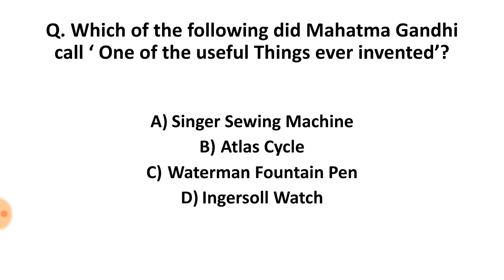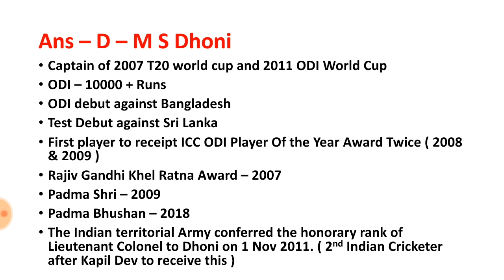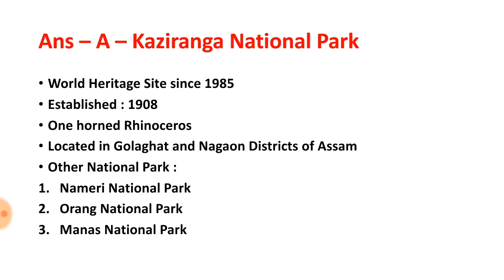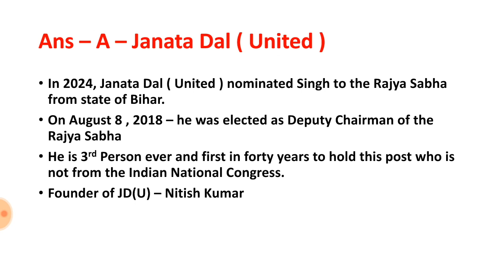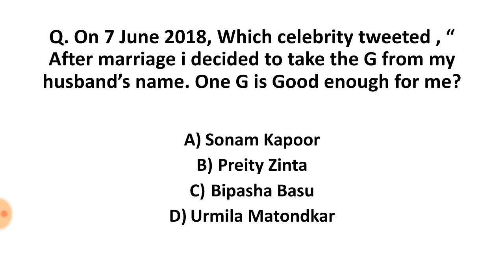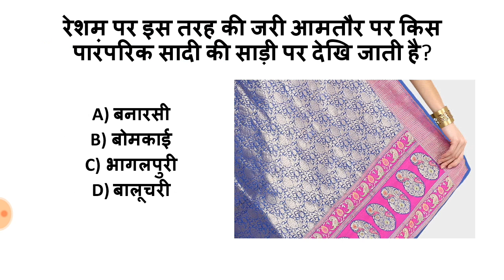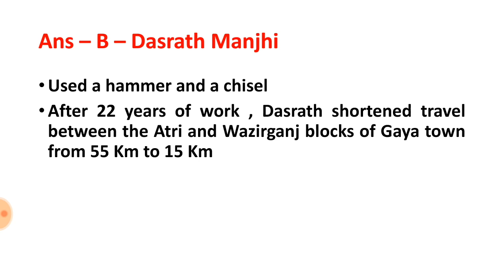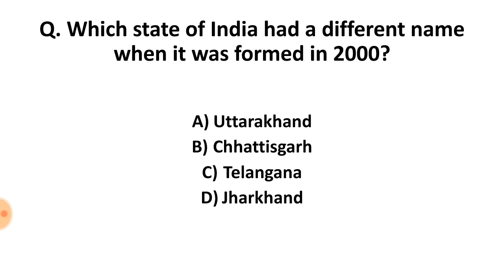KBC 2018 | September -21|Episode-15| Questions & Answers | Detailed Explanation | UPSC | SSC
In this Video Lecturer I have discussed in detail all the questions and their answers of Episode 15 of KBC 2018

Video Recorded by : DU Recorder

Image Credits : photos taken directly from the Google Image Search Results